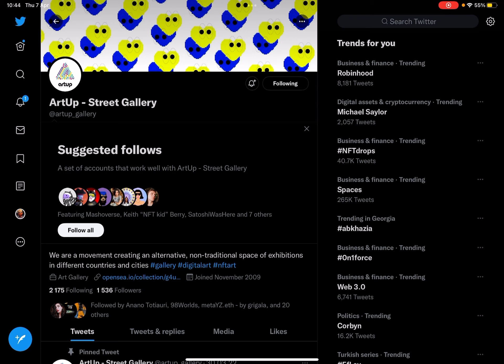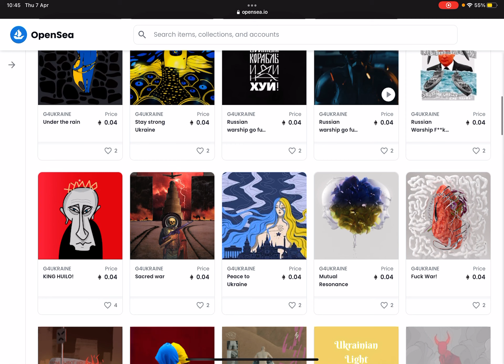ArtUp - ის და ქართველი ხელოვანი ადამიანების NFT - კოლექცია უკრაინის დასახმარებლად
ვიდეოში ვსაუბრობთ ქართულ NFT - კოლექციაზე რომელიც “ArtUp - Street Gallery” - მიერ შეიქმნა, უკრაინის დასახმარებლად